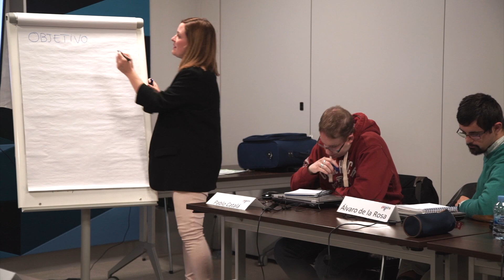PRODIS - Premio Proyecto Social 2018 | Banco Santander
El proyecto ‘Máster en prestación de servicios empresariales' está orientado a la inserción en el mundo laboral de jóvenes con discapacidad intelectual.
La Fundación Prodis fue una de las ganadoras de la X Convocatoria de Proyectos Sociales de 2018. Los empleados de Banco Santander conceden esta ayuda a través del programa ‘Euros de tu nómina’.

Bienvenido a SantanderGroup, el canal de comunicación oficial de Banco Santander en YouTube. Toda la información del banco puede ser encontrada en la sala de comunicación del web corporativo,